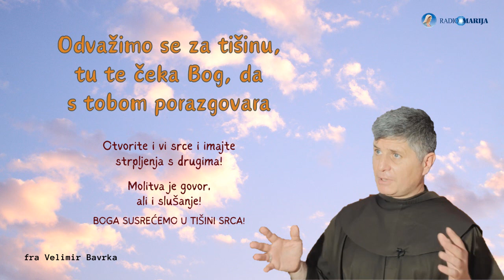Odvaži se za tišinu, tu te čeka Bog, da s tobom porazgovara - fra Velimir Bavrka